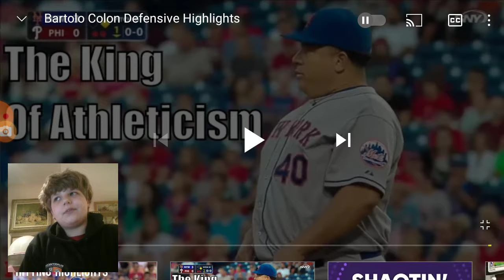Reacting To Bartolo Colon Best Defensive Highlights!